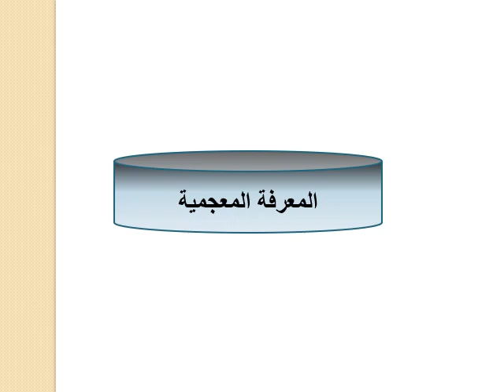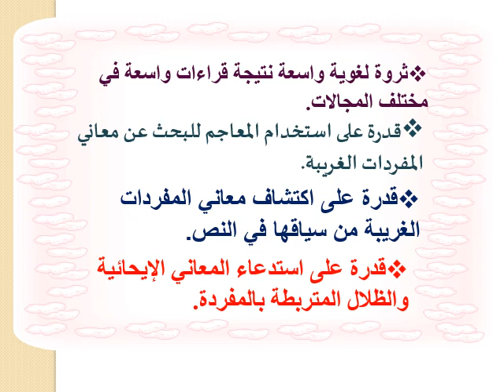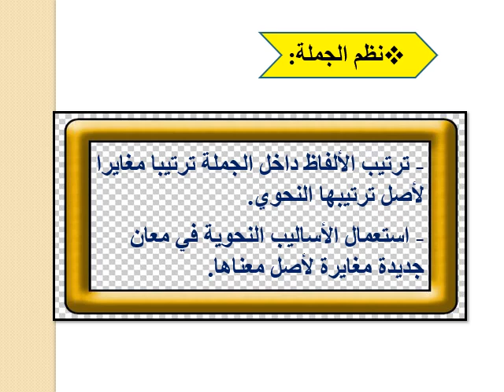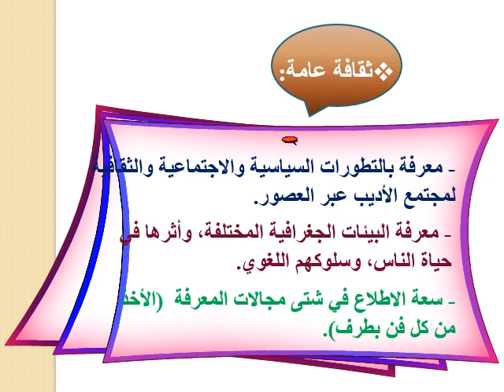الصف الاول الثانوي لغة عربية أدوات قارئ النص الأدبي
أدوات قارئ النص الأدبي
أ/ ابراهيم فرحات